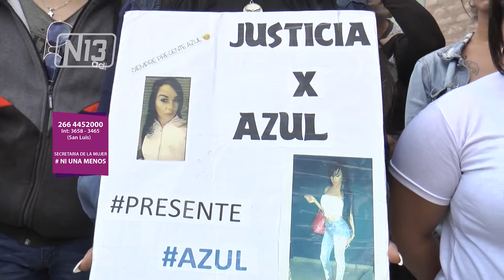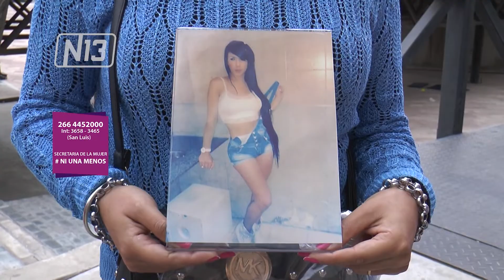A UN AÑO DEL ASESINATO DE AZUL MONTORO